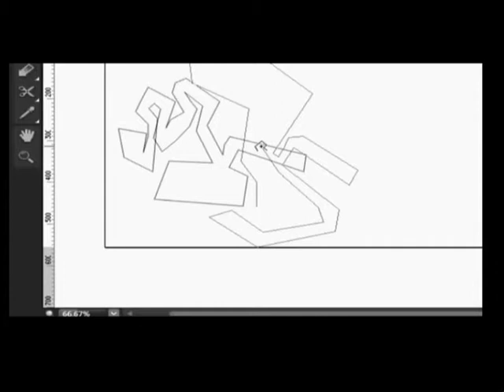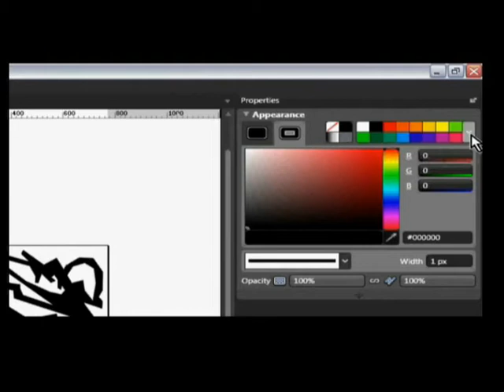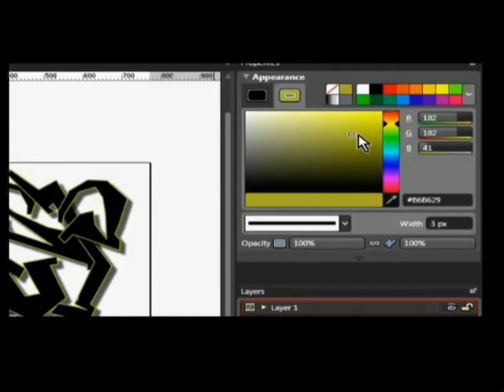microsoft expression design2 Graffiti by: mnep from goozatv videos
RED12GG 2009